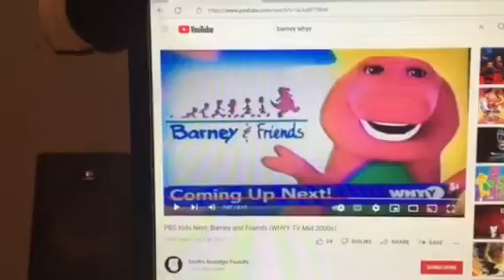Barney & Friends PBS